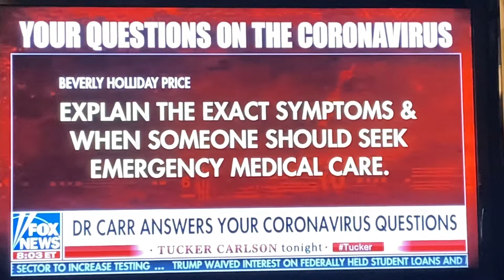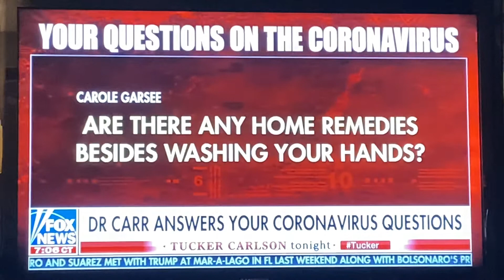Tucker Carlson Interviews Dr. Carr, Coronavirus